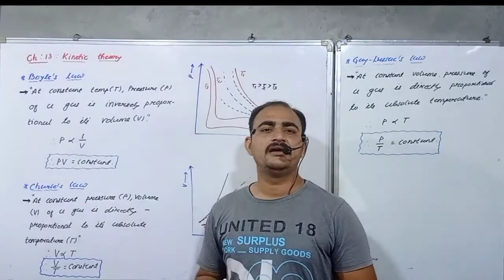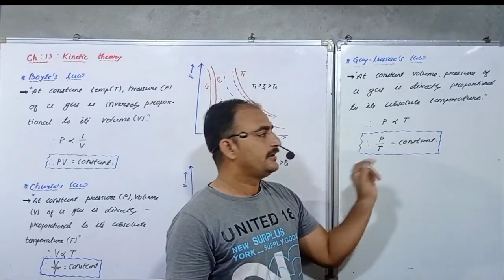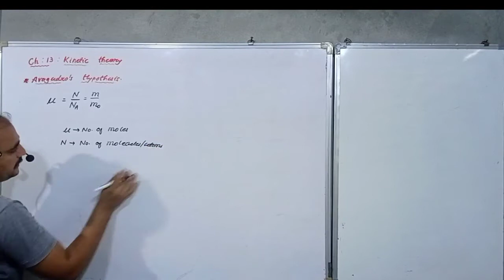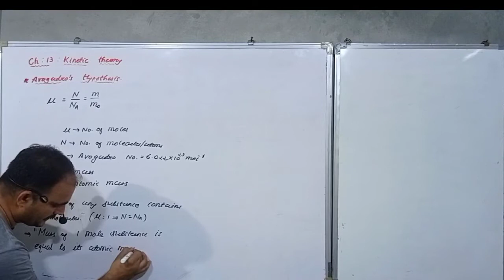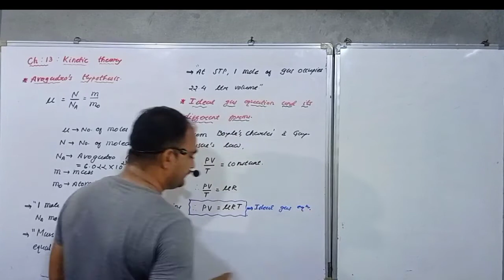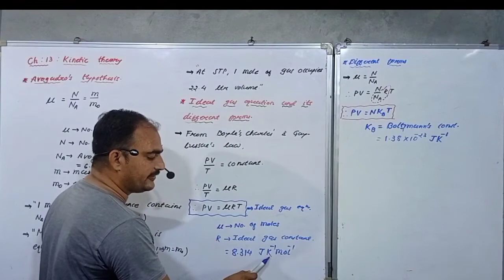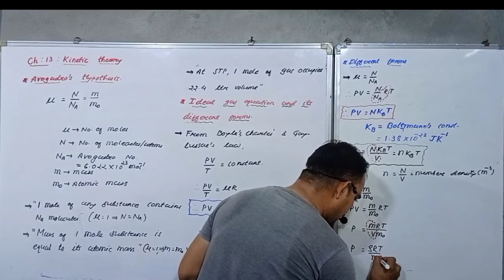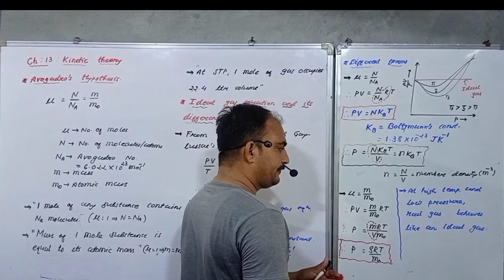Std 11 :Physics : chapter 13 : Kinetic Theory